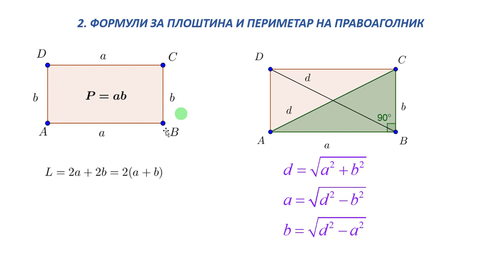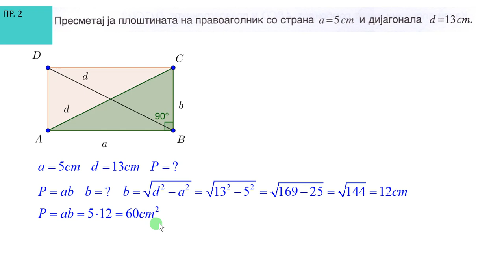Plostina na pravoagolnik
Matematika - Vtora godina sredno – Plostina na pravoagolnik